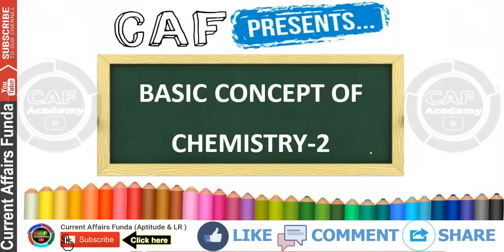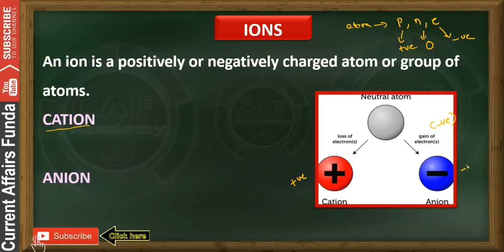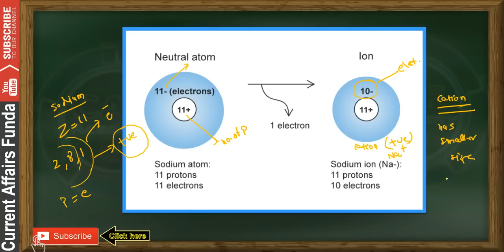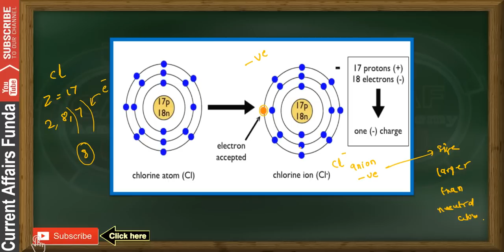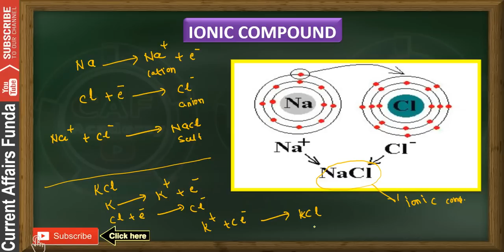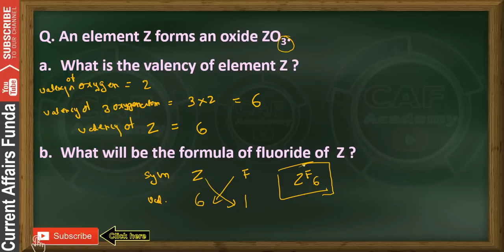Basic Fundamental Concepts of Chemistry Part-2 for Beginners | Useful for SSC CHSL